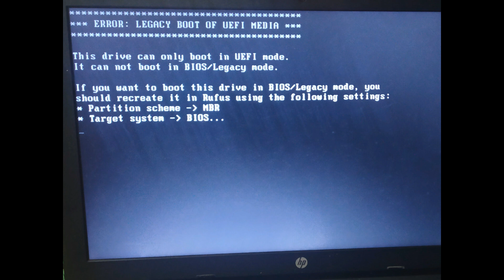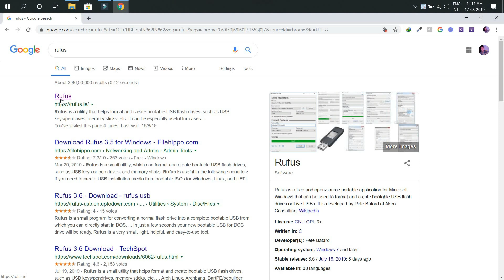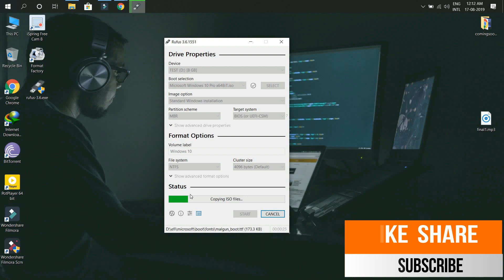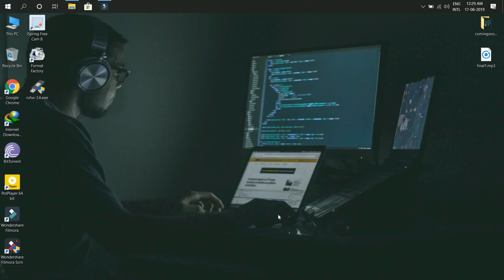Error Legacy Boot of UEFI Media | Issue Solved 2019 || 100% working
Hello Friends,
In this video I'm going to tell how you can fix the Error Legacy Boot of UEFI Media issue that you get while you try to format or repair your windows. It is a very easy and simple trick. Hope you will like the trick.
But do it at your own risk. I will not be responsible for any sort of problems or damage...